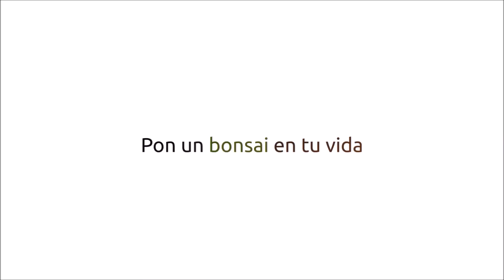Diseño bonsái quercus con vuestra ayuda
En este vídeo os pido vuestra opinión de diseño para este bonsái quercus, ángulo de plantado etc. Aquí os dejo el enlace para entrar directamente a la tienda